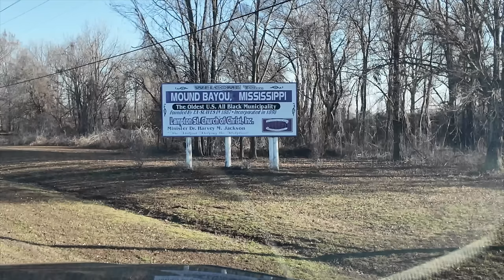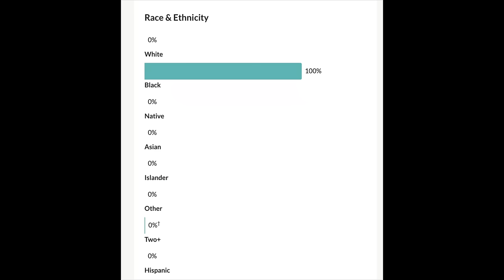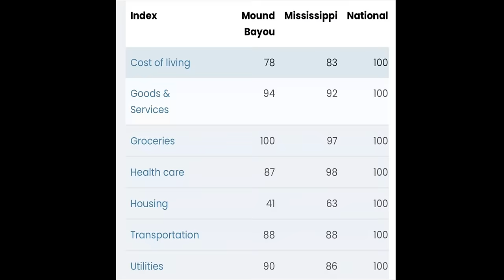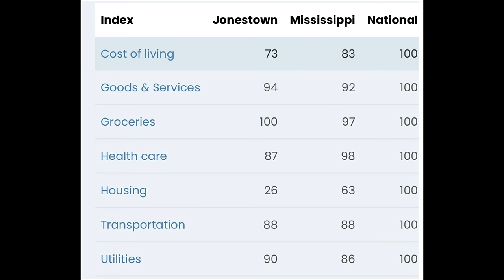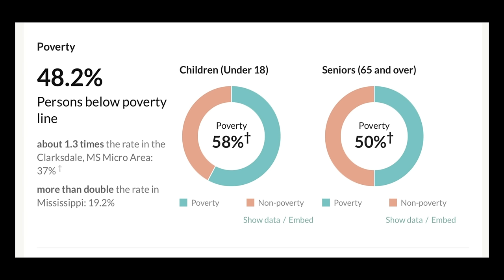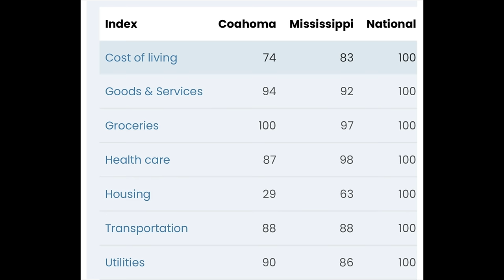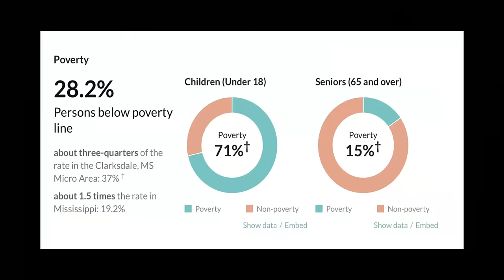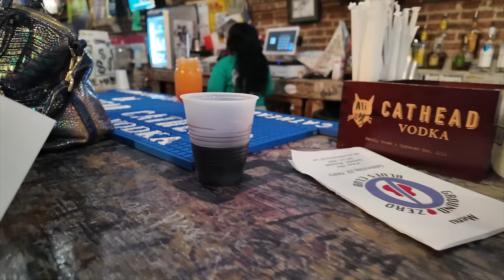I Explored All Black Towns In Rural MISSISSIPPI - This Is What I Saw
I visited these Mississippi towns: Mound Bayou, Jonestown, Coahoma & Hula. Afterwards, Nicole and I went to Clarksdale and hung out at the Ground Zero Blues Club (co-owned by Oscar winning actor Morgan Freeman).

Mound Bayou, Mississippi
Jonestown, Mississippi
Coahoma, Mississippi
Lula, Mississippi
Clarksdale, Mississippi